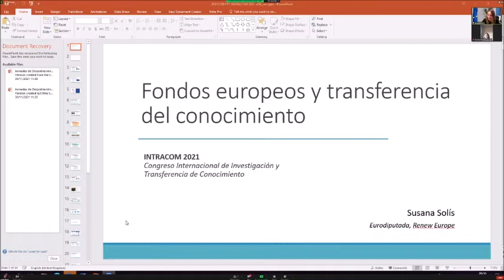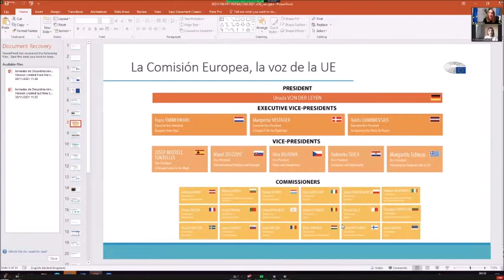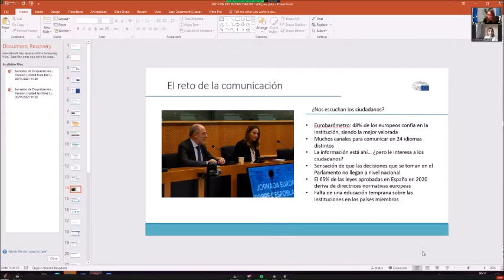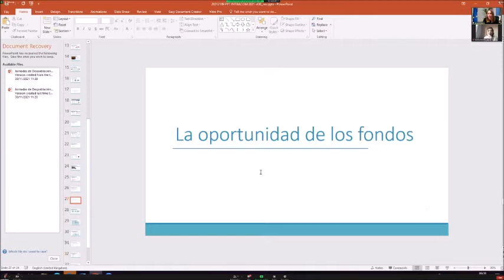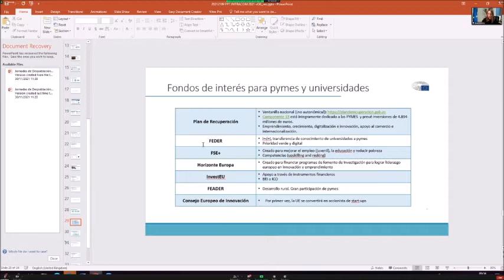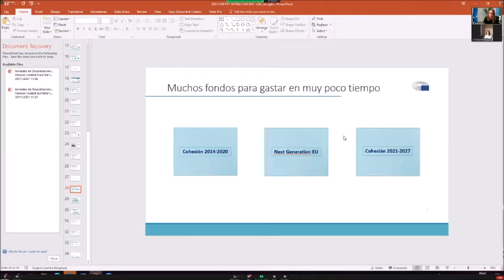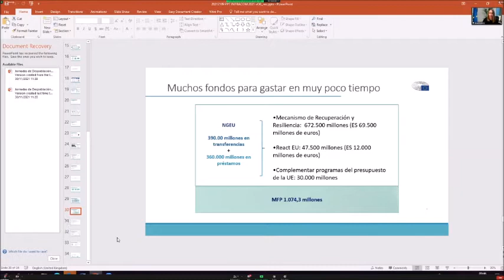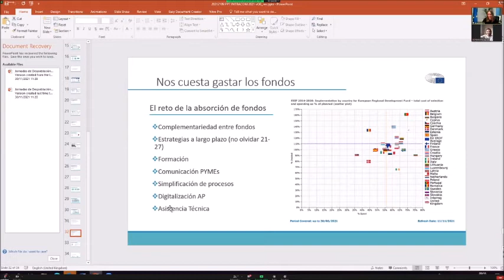Susana Solís (Cs) en el Congreso INTRACOM sobre los fondos europeos (09/12/2021)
Susana Solís ha participado en el I Congreso Internacional De Investigación y Transferencia en Comunicación, de la Universidad de La Laguna, para hablar sobre los fondos europeos y transferencia del conocimiento